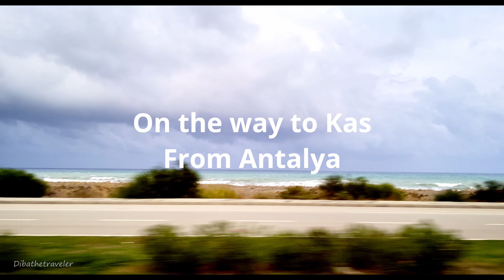How come traveling is a waste of money!!?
Is travel a waste of money? What do you think about it? Please reply to me in the comment box.

If you like to get travel tips:
✅ You can share it on your social media to help others, and don't forget to tag me :D

And you will also get 1 month's free subscription)

Hi, Happy to see you here😊
My name is Farzana Faruque Naz, an ex- Emirates Senior Tour Agent. I worked at Emirates Holidays for 16 years.  If you want to travel and love to get travel tips, then this is DEFINITELY the place for YOU! On this channel, I upload videos with all the information about traveling such as road trips, finding tours, lovely places to see in a city, towns, and more. Sometimes I just do nature videos and upload them for those who love nature. Love you all😊